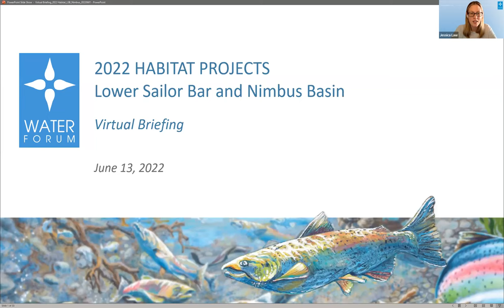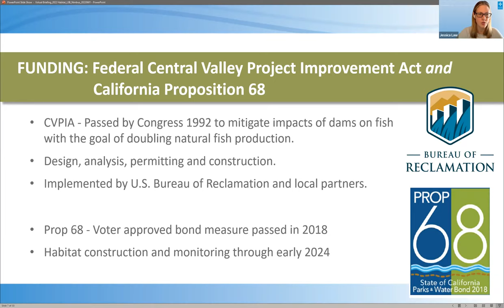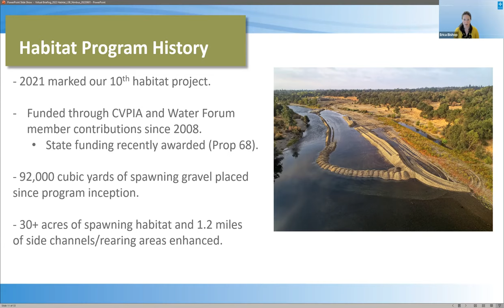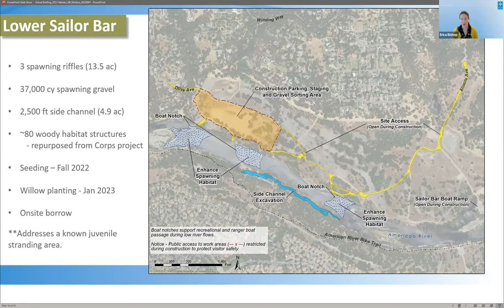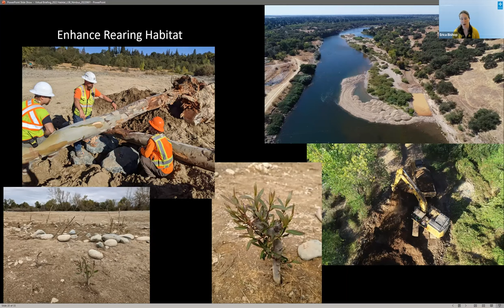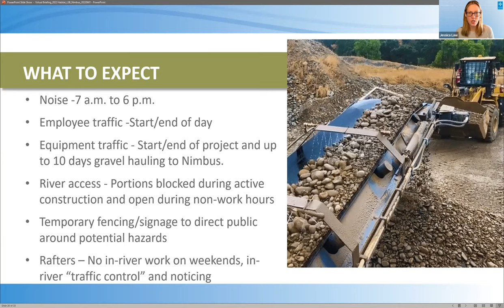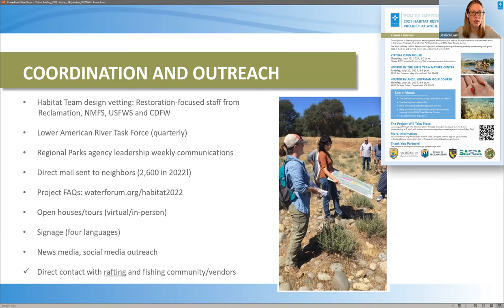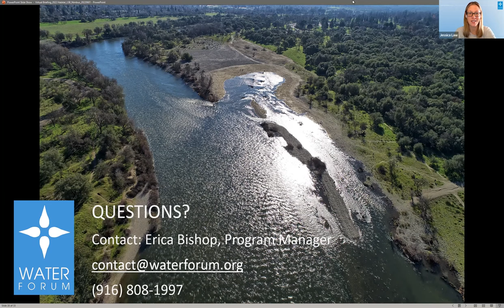Information Session: 2022 Habitat Projects at Nimbus Basin and Lower Sailor Bar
Watch a recording of the Virtual Information Session hosted on June 13, 2022, at 6 p.m. Learn more about the projects